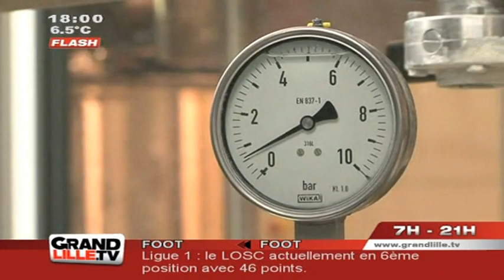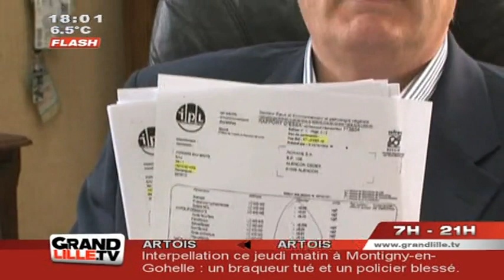Edition du Soir du 28/03/2013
Sites webs/blogs, copiez cette vidéo avec le bouton "Intégrer" !